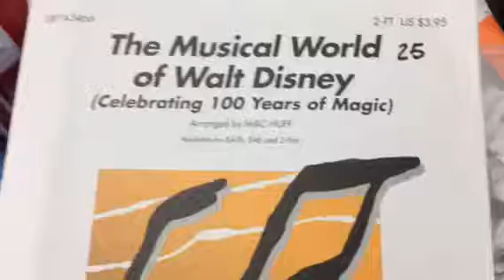Disney Medley III